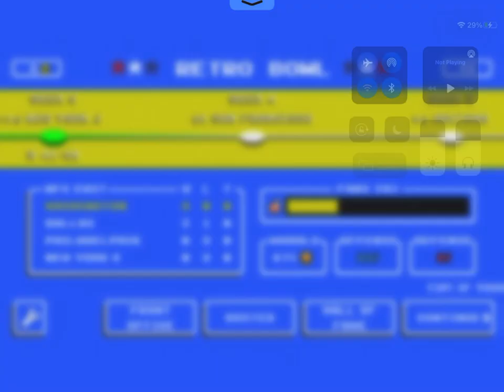We’re undefeated baby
Hey guys I know we haven’t played retro bowl so we played it.